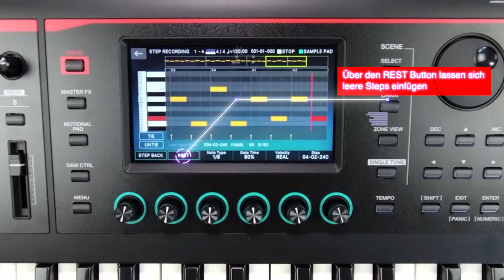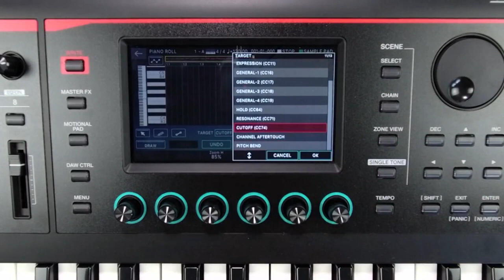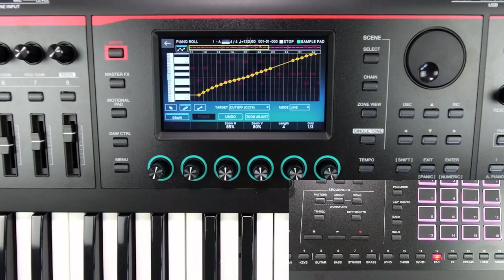Roland Fantom-0 #4 | Piano-Roll Editor (Pattern Sequencer Teil 2)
Hier der nächste Teil unserer Fantom-0 Series. Thema heute: der Piano-Roll Editor im Pattern Sequencer. Viel Spaß!